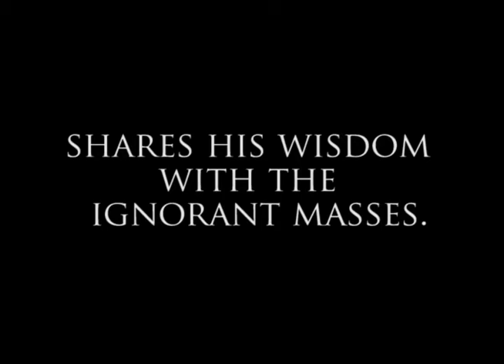Vexen Vlog 1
Prepare yourself.  it is TIME FOR SCIENCE.